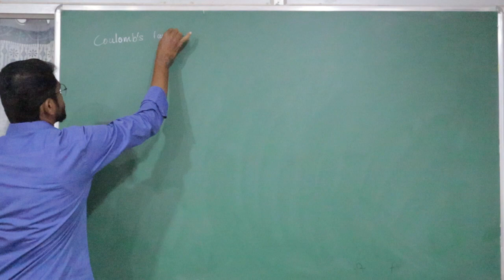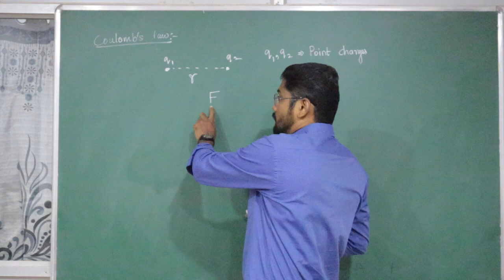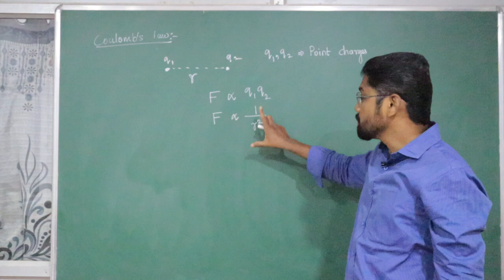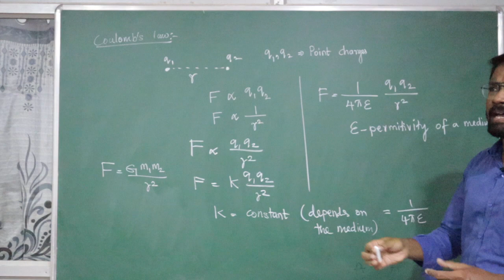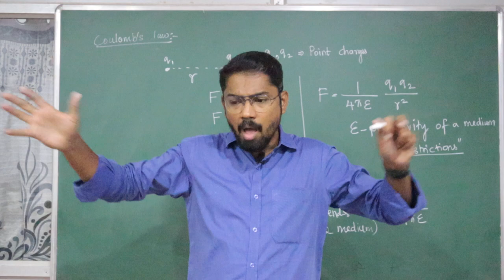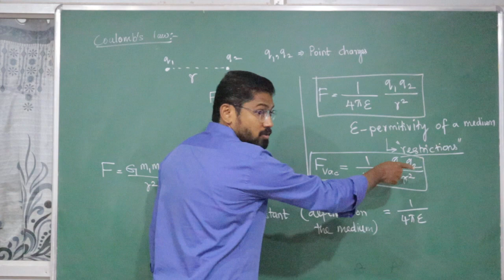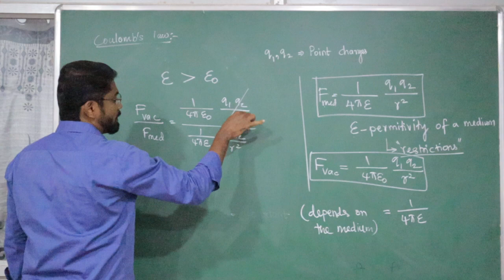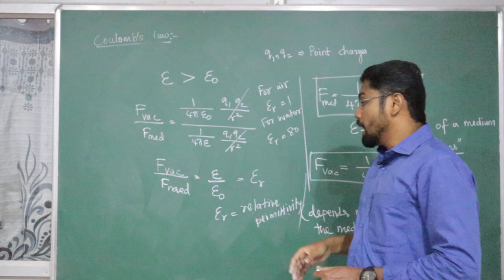Coulomb's Law- Electrostatics Part-03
CHEM SOLUTIONS
No: 4A/3, Williams Road,
Near to Sevasangam School,
Cantonment, Trichy - 1.